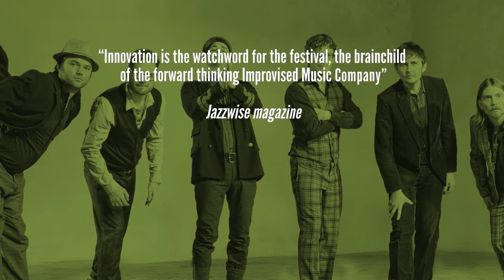12 Points festival 2015!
12 Points festival of young European jazz, 15-18th April 2015 at Project Arts Centre Dublin.